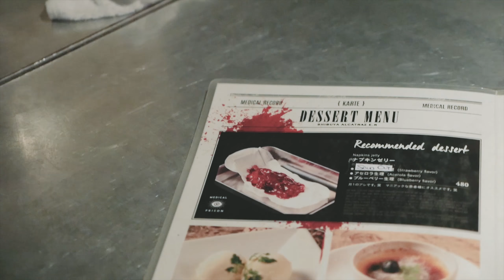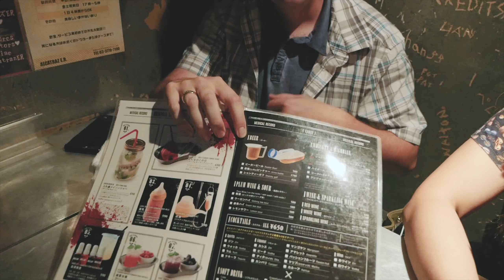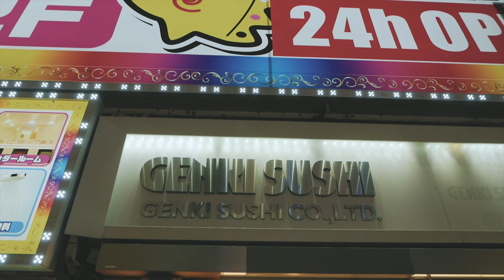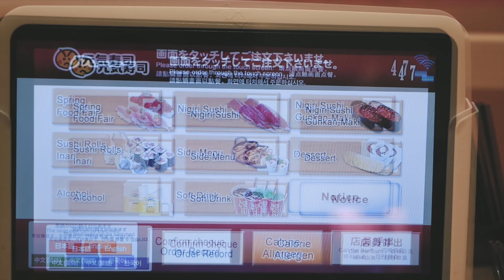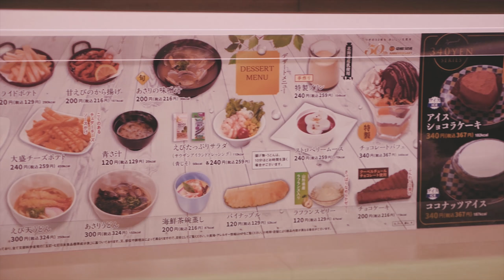WEIRD PLACE TO EAT IN TOKYO JAPAN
Na-experience ko ang weird side ng Japan!

Salamat sa couple friends ko na si Lora at Chris, dinala nila ako sa isang prison-themed restaurant called ALCATRAZ E.R.

Nagpunta rin kami sa GENKI SUSHI!

Enjoy my TokyoVlogSeries Episode 13!

I upload new content every SATURDAY!

I create videos about MUSIC, TRAVEL & FOOD!